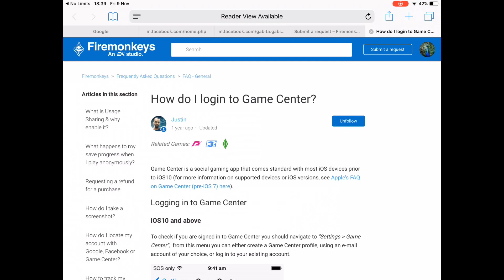Need for Speed No Limits #1 capture all missions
Salutare

Astăzi încep o noua serie pe canal !

Aici aveți prima parte a misiunilor urmează partea doua și prima parte a evenimentului de saptamana asta !!!